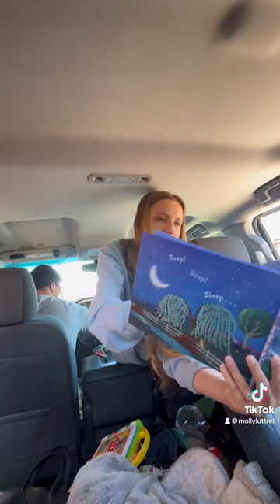MORNING IN MY LIFE